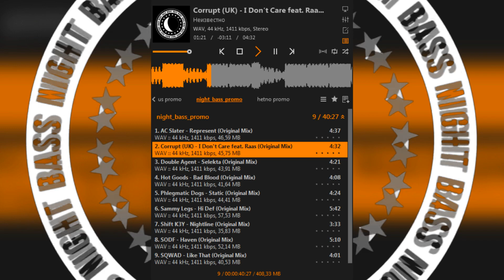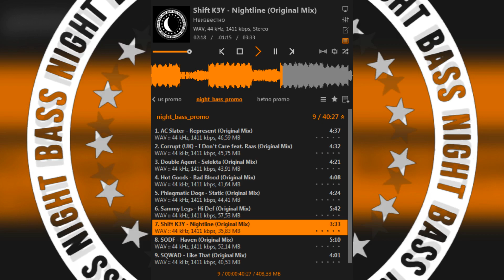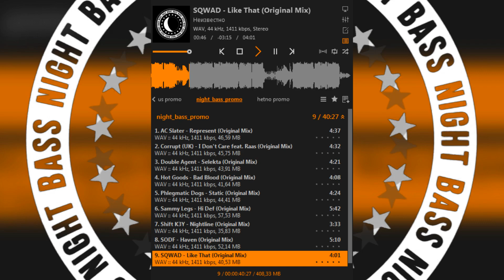Double Agent - Selekta Hot Goods - Bad Blood Sammy Legs - Hi Def SODF - Haven SQWAD - Like That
Label: Night Bass
AC Slater - Represent (Original Mix)
Corrupt (UK) - I Don't Care feat. Raas (Original Mix)